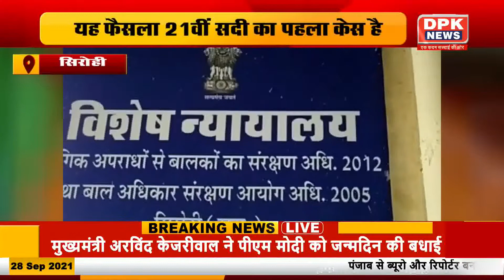देखिये राज्यों की तमाम बड़ी खबरें | Today News Update | 28.09.2021 | DPK NEWS